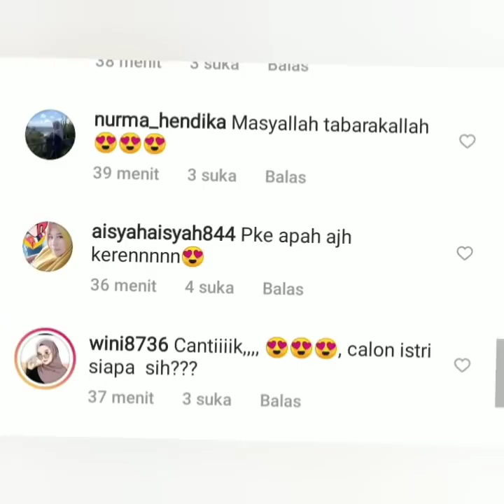Robby purba dan Ayutingting tertangkap Kamera di Nikahan Ria Ricis, Teuku ryan